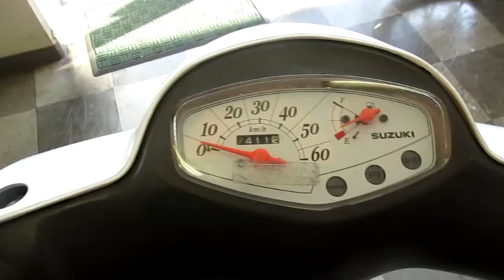レッツ4 中古車 バイクショップ名：オートセイリョウ 池上店